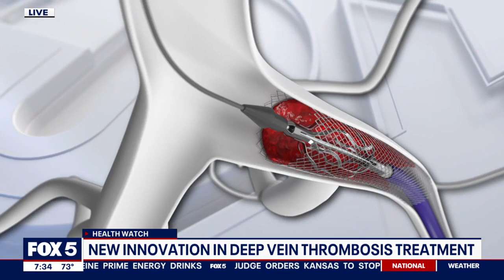The World’s First Procedures Completed to Treat Deep Venous Stent Thrombosis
Vascular surgeon Steven Abramowitz, MD, has completed the world's first procedures to treat deep venous stent thrombosis using a novel minimally invasive thrombectomy catheter. He tells @fox5dc why the RevCore catheter is a huge leap forward for deep vein thrombosis treatment and was specifically designed to remove blood clots from deep venous stents. Watch now.